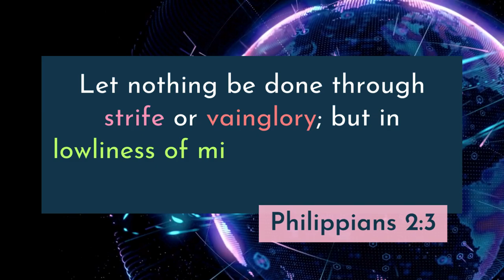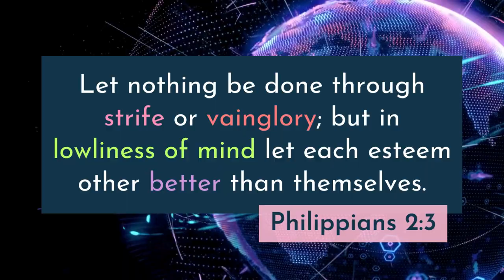Philippians 2:3 KJV | Scripture Sing-Along